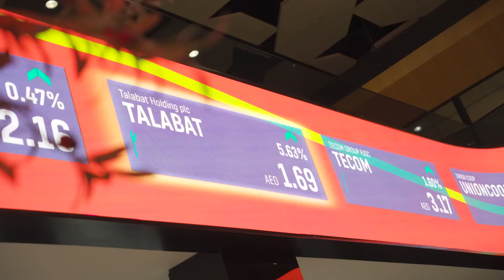Tomaso Rodriguez, Chief Executive Officer of talabat - DFM Bell Ringing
Tomaso Rodriguez, Chief Executive Officer of talabat, said: "Ringing the bell at DFM today on behalf of the entire talabat team is the culmination of a two-decade journey of transformation, marked by ambition, innovation and a passion to serve and deliver to the region that delivers. As a brand that is proud of its deep local roots, we have been genuinely pleased with the excitement and demand that our IPO has generated both locally and globally. Today marks the start of an exciting new chapter for talabat and the region’s wider tech sector and we are delighted to be welcoming new shareholders to be a part of our ambitious roadmap for the future.”